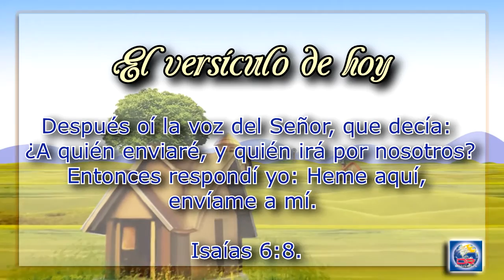Devoción Matutina Para Menores - Sábado 02 de Julio del 2016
UNA VISIÓN DESLUMBRANTE

Después oí la voz del Señor, que decía: ¿A quién enviaré, y quién irá por nosotros? Entonces respondí yo: Heme aquí, envíame a mí. Isaías 6:8.

¿Cómo te sentirías si algún sábado vas a la iglesia y, de pronto, la pared que está justo detrás del púlpito desaparece y ves al Señor sentado en su Trono, mirando derecho hacia dónde estás?

Algo así le pasó al joven profeta Isaías. Había ido al templo a orar, y estaba parado cerca de las columnas debajo del gran pórtico cuando, de pronto, comienzan a suceder cosas ante sus ojos.

Isaías había estado perturbado por la condición de su pueblo en el reino sureño de Judá. Rápidamente se estaban volviendo tan egoístas como los del reino del norte, Israel, quienes recientemente habían sido tomados cautivos por los asirios.

Entonces sucedió. Todo el interior del Santuario pareció que se levantaba y se retiraba, e Isaías podía ver, en efecto, el interior del Lugar Santísimo; donde nunca se le había permitido entrar. Por supuesto, estaba en visión, ¡pero para el profeta todo era muy real y emocionante! Allí estaba el mismo Dios, sentado en su magnífico Trono, alto y elevado, y mirándolo hacia abajo. Los vestidos de Dios eran como una larga túnica, tan brillante de gloria que llenaba el Templo y enceguecía los ojos. Además de todo esto, Isaías vio seres resplandecientes arriba del Trono de Dios. Estos ángeles tenían seis alas. Usaban dos para cubrir sus rostros en reverencia ante Dios, dos para cubrir sus pies y dos para volar.

“Santo, santo, santo, Jehová de los ejércitos” (Isaías 6:3). El sonido de su voz era tan fuerte que sacudía los quiciales de las puertas. Luego, el humo del incienso llenó el Templo. Isaías se sintió tan completamente humillado que gritó: “¡Ay de mí!, que soy muerto; porque siendo hombre inmundo de labios... han visto mis ojos al Rey, Jehová de los ejércitos” (vers. 5).

Luego, el ángel tocó los labios de Isaías con un carbón encendido del altar. No lo quemó, sino que simbolizaba el poder purificante y limpiador de Dios.

Después, en tonos de trueno, el Señor preguntó quién tomaría el mensaje de esperanza, que en verdad triunfaría, y lo llevaría a toda la gente. Isaías respondió rápidamente, como todos responderemos cuando veamos por fe la majestad y la gloria de Dios: “Heme aquí, envíame a mí” (vers. 8).